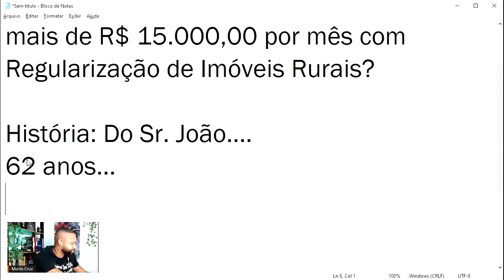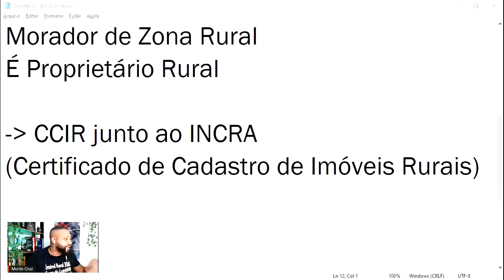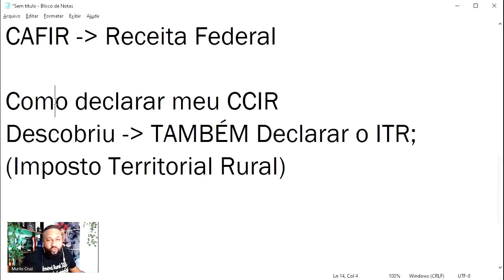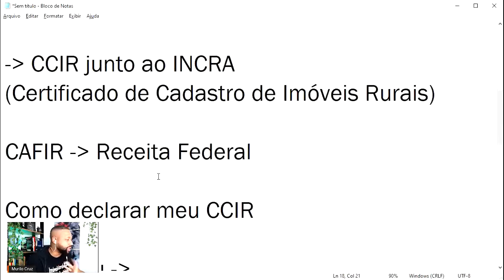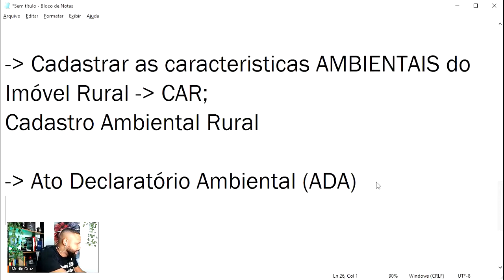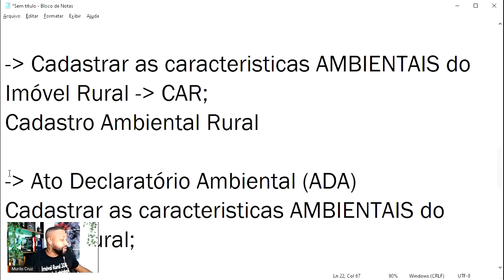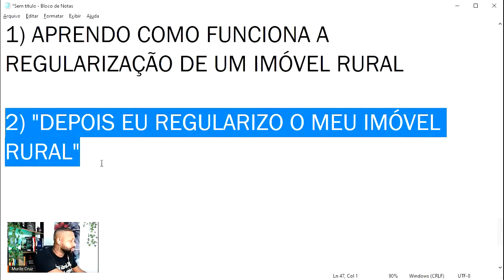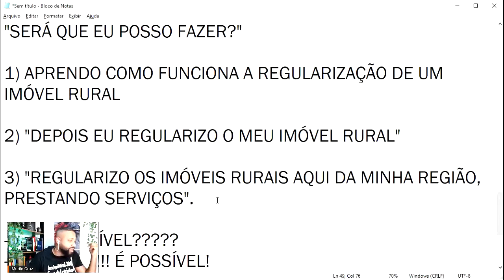Dessa forma você economiza e ainda fatura com Regularização de Imóveis Rurais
Entre para o nosso grupo "+R$ 15mil/mês na Regularização Rural" no Telegram